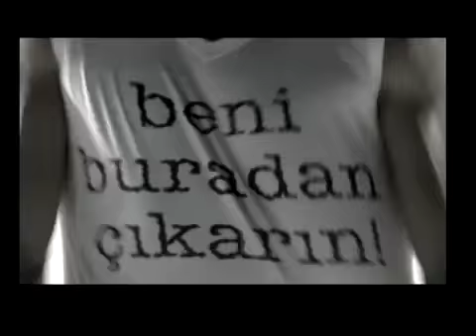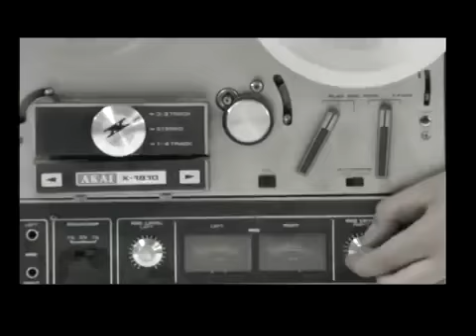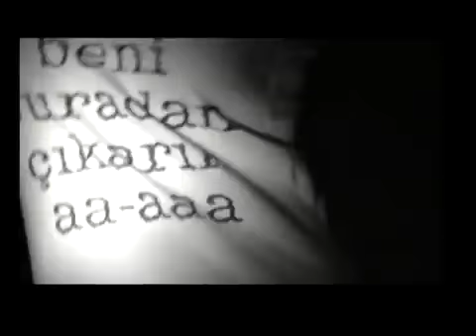Pit10 - Beni Burdan Çıkarın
Bu yeni nesil hiphop akımı Pit10 bebeğim
Birçok amelenin hayali rol modeli
O bir halk kahramanı ama yok pelerin
Özgüvenli salak kızı çok severim
Biraz eğlenirim onla iki sohbet edip
O ve ben sanki Tom & Jerry
Tanıdığım kutup ayısını bilmeyen çok bedevi
Aptal olmanın yok bedeli (yok bedeli)
Ve de toplumum sever bedavayı
Üfleyip def eder gelen belaları
Cesur ötesidir o deler vedaları
Köpekten korkar kederle kaçmalı
Belli reyting tutmalı illa
Göz yaşı şekil onun ustası timsah
Konuştu kaynana susmadı bir daha
Nasıl bir yerdeyim kurtarın imdat
Beni buradan çıkarın aaaa aaa etkisi
Delicek gibi pestili kapatın gözlerimi
Aaaa aaaa çek fişi hadi çek fişi çek fişi
Her ergen intihar eder ama başarısız
Çünkü elinden kaçırmıştır kaşarını
İster ilgi dingil oldu nesli n'apsın
Popla popo kıvırana koşup hepsi tapsın
Görünce İsmail'i isterim kaçalım
Televizyon açıp ben izleyip adamı
Şarkılarını dinleyip küfür edip durucağıma
Boş kaset koyup teybe dinlerim kafamı
Yeni moda evlilik prime-time çöpçatan
Kafatası geniş ama kapasite g*t kadar
İsteği evi arabası felan olsa
Bunalıma girmiş o karı menapozda
Konar fırsata adam hazır azmış
Kadın ona razı ve arabalı yaz kış
Yaşı 70 bekliyor izdivaç
Ötüyor mu kuşu bunun etmiş o istifa
Kutun büyük mü küçükse açsana
Biraz göster küsüpte kaçmadan
Yarışmadansa izlerim dvd
Kumarın yeri casino tv değil
Sanırım gidemeyiz daha ileri
Oy vericem bir tek gece partileri
Bende dağıtsam kömür ve pirinci
Olurum herhalde piyasada birinci
Ama sansür şarkımı beepler
Rekor kırarken dekolte tipler
Kim bilir belki de zorlarım Top 10'u
Onlar gibi ben de açarsam popomu
Eli kaldır yeni moda Pit10 artık
Çünkü Eminem öküz gibi kilo aldı
İyi satış için eğer imaj herşeyse
Her albüm öncesi gerek liposuction